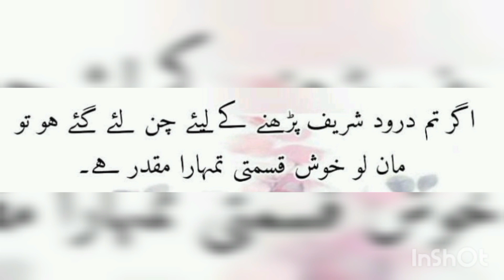droodsharif viralvideo goviral youtubevideo defence karachi